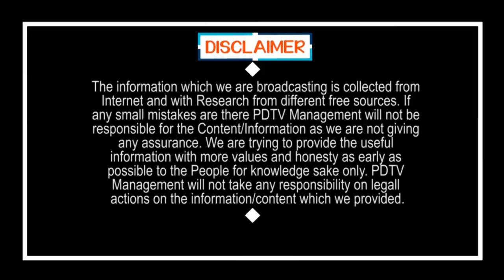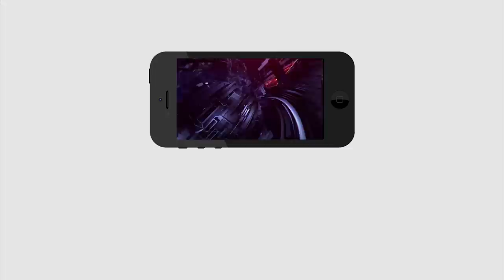Modi one more shocking decision | మోడీ సంచలన ప్రకటన... అన్ లాక్ 2లో అన్నీ ఓకే..?